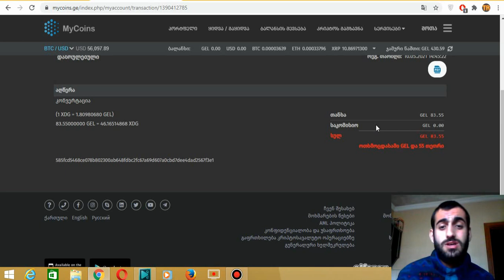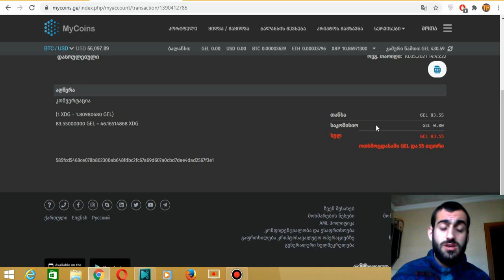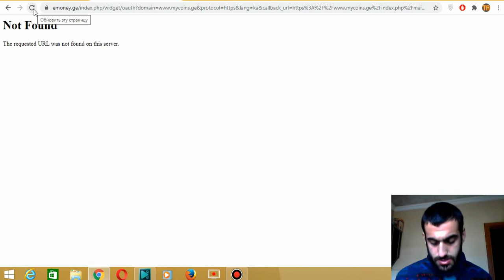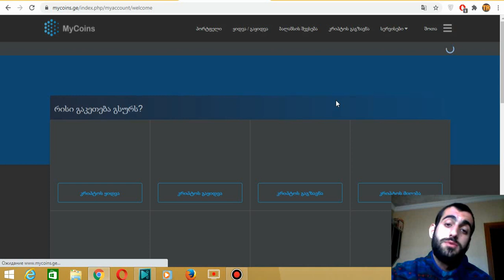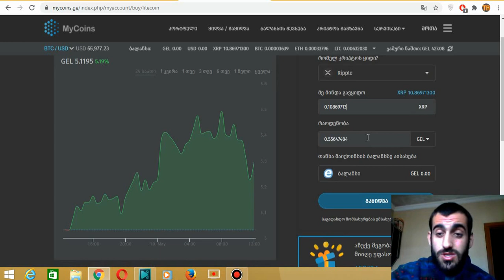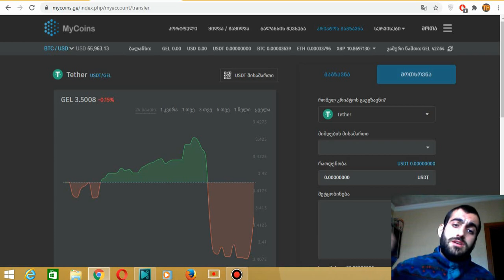როგორ დავკარგე 30% შეცდომების გამო?! არ დაუშვათ მსგავსი შეცდომები როგორიც დავუშვი მე!.. (TRADINVEST)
7. XRP-რიპლის გრაფიკი ნახეთ აქ

გეგმები:
1. 1 გამომწერი +
2. 10 გამომწერი +
3. 100 გამომწერი +
4. 1000 გამომწერი -
5. 100 ნახვა +
6. 1000 ნახვა +
7. 10000 ნახვა +
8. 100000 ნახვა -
9. 1 ვიდეო +
10. 10 ვიდეო +
11. 100 ვიდეო +

არხის აღწერა:
    მოგესალმებით ძვირფასო მეგობრებო და გამომწერებო, ჩემი სახელი და გვარი, შოთა შველიძე, თქვენ იმყოფებით არხზე TRADINVEST. ამ არხზე თქვენ ნახავთ მრავალ საინტერესო ინფორმაციას ინტერნეტში ფულის შოვნასთან დაკავშრებით, მაგალითად: ტრეიდინგს, ინვესტიციებს, კრიპტავალუტებს და სხვა... ეს არხი არის ნომერ პირველი მთელს საქართველოში ამ თემებთან დაკავშირებით!..
ასევე მე ვიდეოების გარეთ ვასწავლი ხალხს იმას რაც მე ვიცი ტრეიდინგში, უკვე გამოცდილებით 5 წელზე მეტი და ვაძლევ ხალხს იმის საშვალებას რომ თავიანთი კაპიტალი გაზარდონ ჩემი მოცემული სიგნალების სახით, ამისთვის კი მაქვს დახურული ჯგუფი სადაც ყველა მსურვრველს შეუძლია მოხვდეს რომელიც დამიკავშირდება და მოინდომებს ჩვენთან გაწევრიანებას, ასევე არის ღია ჯგუფი სადაც ყველა სიგნალის სტატისტიკა არის გამოქვეყნებული დახურული ჯგუფიდან და ნემისმიერ მსურველს შეუძლია ნახოს ჩვენი სტატისტიკა და ჩვენი პლიუს-მინუსი, უფრო მეტი ინფორმაციისთვის შეგიძლიათ მომწეროთ ჩემს პირად ფეიბუქზე რომელიც ყველა ვიდეოს აღწერაში არის მითითებული, გისურვებთ წარმატებებს. მადლობა ყურადგებისთვის...

საინვესტიციო საიტები, ბიტკოინი, ეფირიუმი, ლაიტკოინი, ოლიმპი, საუკეთესო და საინტერესო არხი ფინანსებზე, ბიტკოინი, ეფირიუმი, ლაიტკოინი, ბიტკოინ ქეში, რიფლი, სტელარი, ფინანსური სიახლეები,